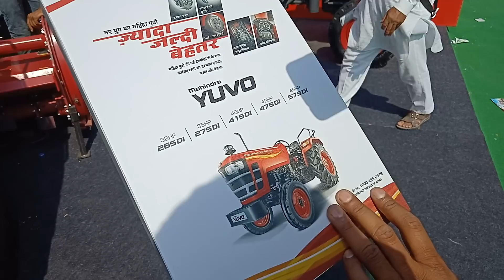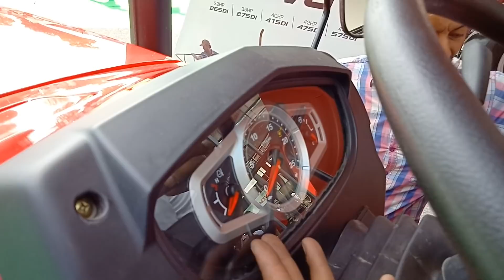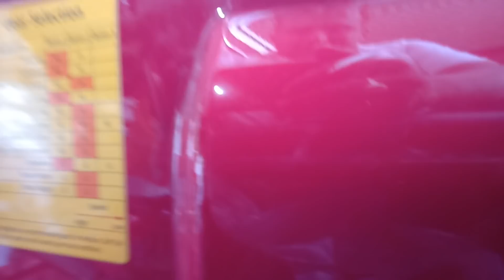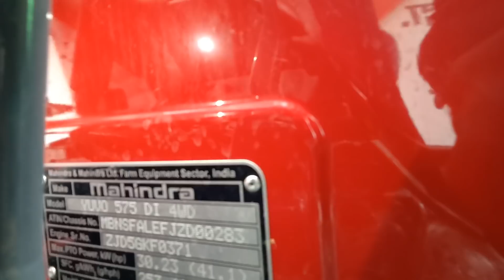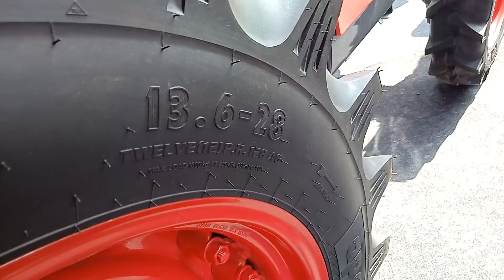Mahindra 575 4*4 review and Full Specifications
Mahindra yuvo 575 4wd review and Full Specifications